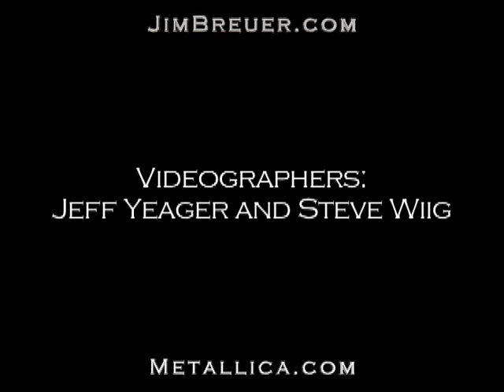Jim Breuer Interviews Metallica - Ep 10/10 - Deserted Island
In the 10th and final episode, comedian Jim Breuer interviews the iconic band "Metallica" at the Prudential Center in Newark NJ on February 1, 2009 and wants to see what ONE song each member would choose should they be on a deserted island for the rest of their lives.